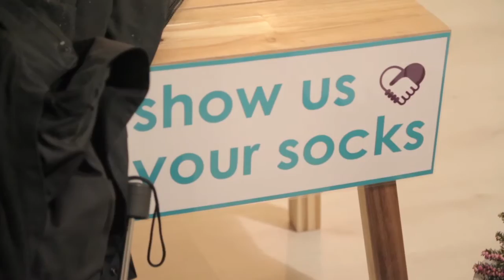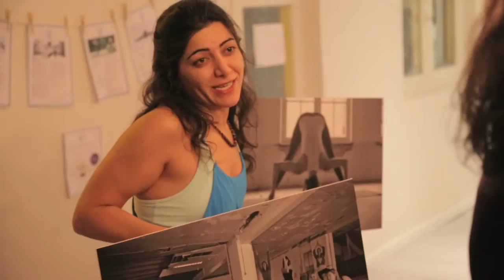Yagoy Grand opening Karel du Jardinstraat 33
Grand opening of the second Yagoy studio at Karel du Jardinstraat 33 Amsterdam. Produced by Lester Baars